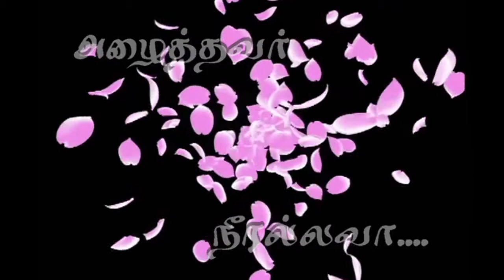AZHAITHAVAR NEERALLAVA- Tamil Christian Song- Shalina Samson